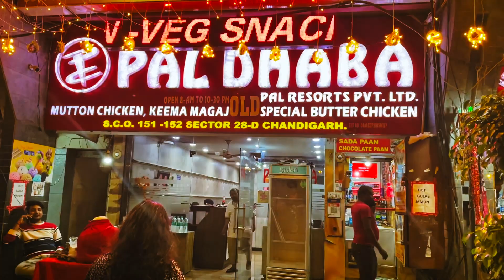Kalpa മുതൽ Shimla വരെ | Places to Visit | Hatu Peak | Narkanda | Himachal | Spiti Part 7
Started from Kalpa, visited Padam Palace on the way and reached Narkhanda on day1

Explored Hatu Peak near Narkhanda

Next day started from Narkhanda and reached Chandigarh. Explored shimla on the same day